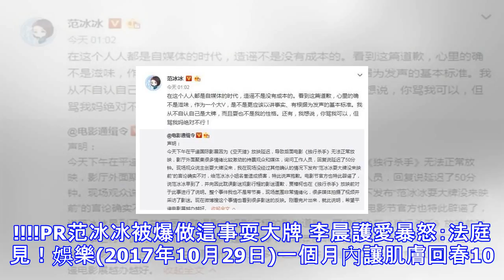范冰冰怒斥造謠：罵我可以，罵我媽絕對不行！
范冰冰怒斥造謠：罵我可以，罵我媽絕對不行！ 范冰冰霸氣回應不實爆料。(圖／翻攝自范冰冰微博) 大陸影星范冰冰近日受邀擔任平遙國際影展的形象代言人，卻爆出她耍大牌遲到，男友李晨跳出來護愛，影展官博也幫忙澄清，該名爆料者隨後刪文道歉，但范冰冰本人還是相當氣憤，發文回應：「你罵我可以，但罵我媽絕對不行。」 有微博博主爆料，范冰冰遲到50分鐘，導致影展行程全部被耽誤，學生無法進場而與保全發生衝突，因此錯過原訂時間的車回學校，質疑她當影展代言人的資格，對此男友李晨挺女友，要爆料者「法庭見」，平遙國際電影展官博也澄清，范冰冰比原定時間早到，根本沒有遲到。隨後這名博主刪掉爆料文章，並向范冰冰道歉，范冰冰轉貼...